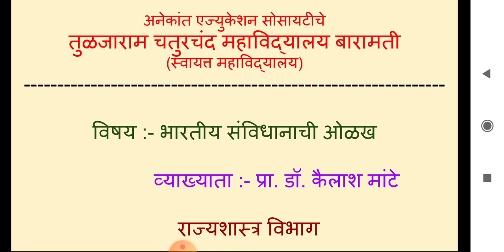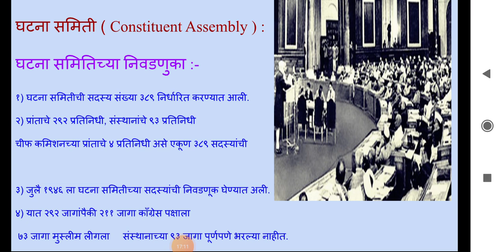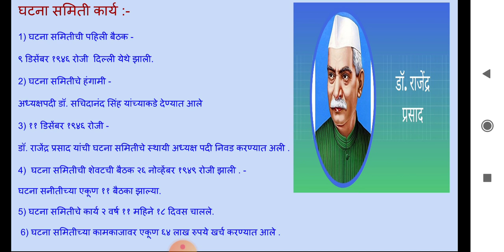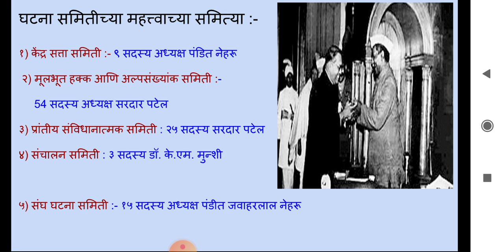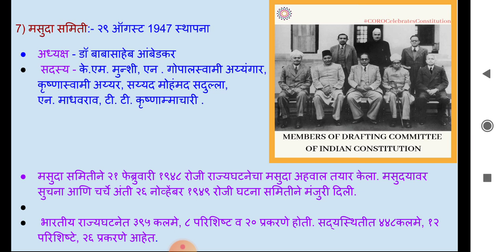Lecture 2 constitutional assembly